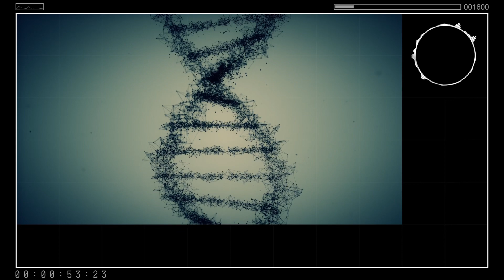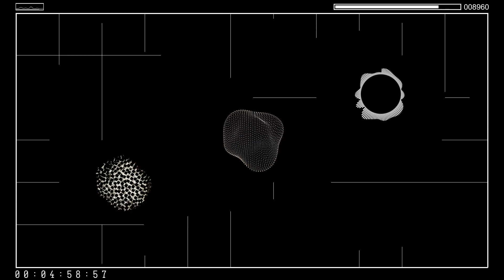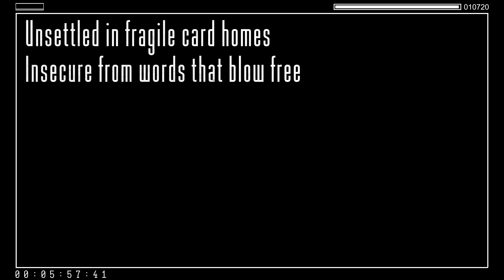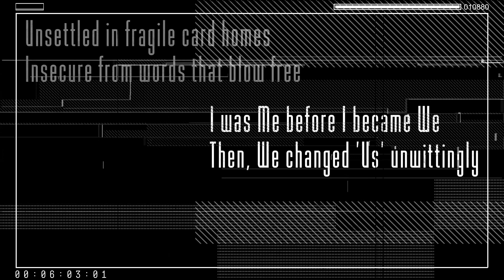Music Video for John Briggs